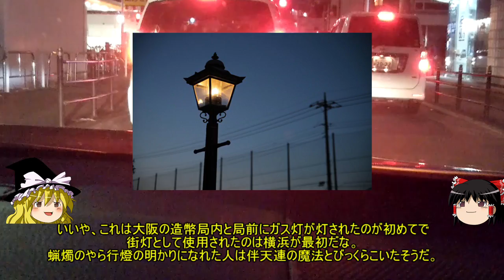ゆっくり解説 文明開化と日本人の生活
こちらもリニューアル版というか2個いちにしました。
背景は実写の猫とドライブ動画がおおくなるとおもいます